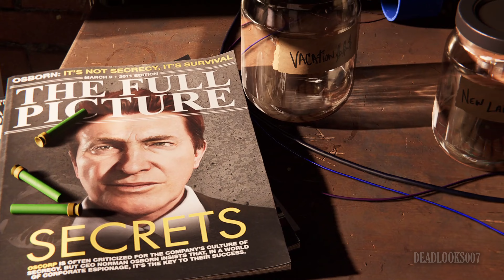spiderman SPIDERMAN REMASTERED FULL GAME Walkthrough - No Commentary (PC 4K UHD) NVIDIA RTX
Marvel’s Spider-Man Remastered, we meet an experienced Peter Parker who’s more masterful at fighting big crime in New York City. At the same time, he’s struggling to balance his chaotic personal life and career while the fate of Marvel’s New York rests upon his shoulders.This Remastered version of Spider-Man comes bundled with Miles Morales ultimate edition for PC